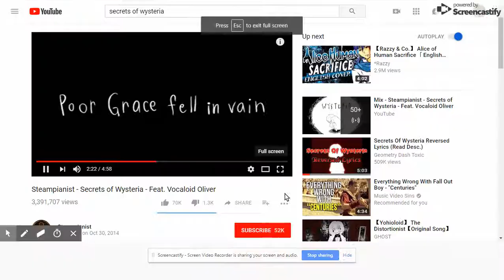Secrets of wysteria- vocaloid cover animal jam